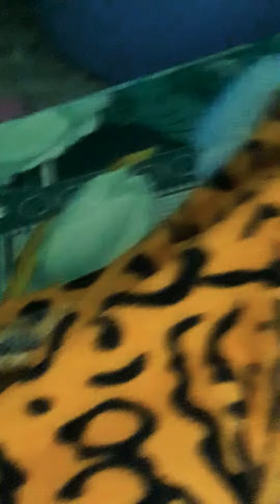Hướng Dẫn Cách Gấu Sáng